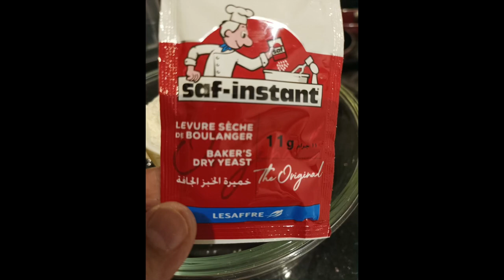Masala naan/aloo and sada/ nostalgic Delhi to Lahore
This is simple recipe with simple ingredients but no compromise on taste. it’s spicy and full meal you can enjoy any time